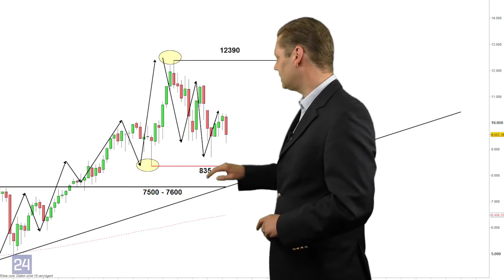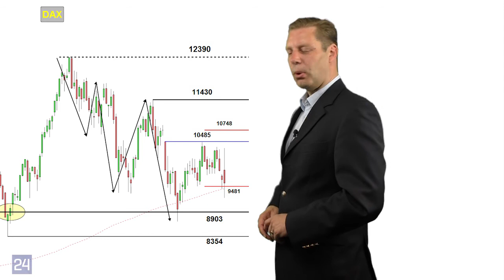DAX: Fällt der DAX auf 7500 Punkte?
Das EU-Referendum in Großbritannien ist Geschichte. Die Briten haben sich gegen einen EU-Verbleib entschieden. Angesichts dieser Tatsache wirken nicht nur die Spitzenpolitiker der EU Kopf und Orientierungslos sondern auch die Anleger im DAX wissen noch nicht so richtig wie sie damit umgehen sollen. In unserem Marktausblick bei Handelstag24 blicken wir daher heute auf die großen Zeiteinheiten im DAX-Chart und besprechen die Frage ob der DAX auf 7500 Punkte fallen könnte. Alle Einzelheiten jetzt im Marktausblick bei Handelstag24.